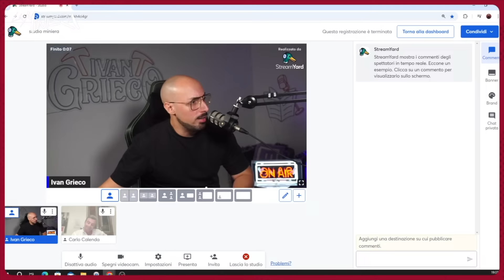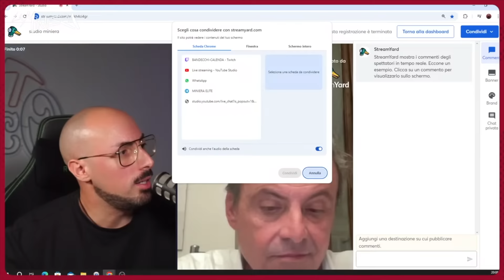"DRIN DRIN NON VA DA NESSUNA PARTE" : CONFRONTO con CARLO CALENDA